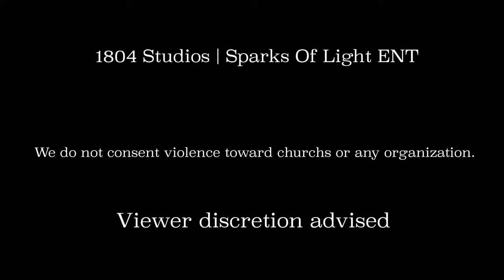Shula Sparks -Church Prod By Crazy Beats P (Official Video) H.D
Shula Sparks is a Poet/Lyricist Who Pursues The Heart Of The Most High Which is Truly His Essence; Versatile In Expression Reaching Out To The Hopeless And Fatherless. Here's The Official Visual For Church Prod By Crazy Beats P And Mixed And Mastered By H.D Studios From The Strapped In Gold L.P. This Visual Was Shot And Directed By 1804 Studios. Purchase The Verbal Assault Vol.1 E.P Available @Itunes And @Apple Music Here's The Links (Itunes Link) (Apple Music Link)

Also Here's The Official Link For The Strapped In Gold L.P Prod By Crazy Beats P And Mixed And Mastered By H.D Studios In Pompano Beach Florida Available On ITunes And Apple Music